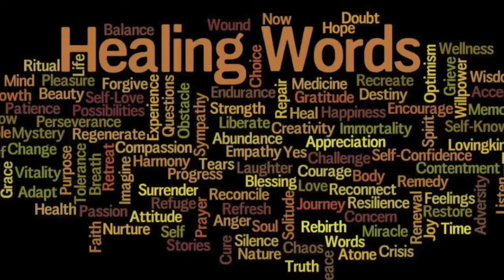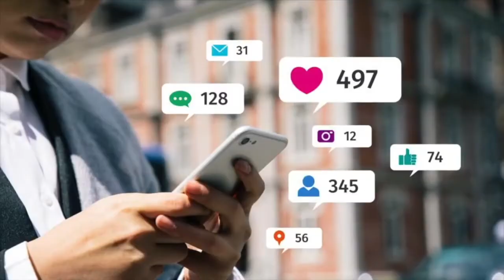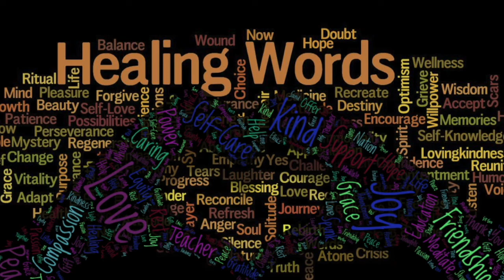Healing Words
Your words are like seeds. Don’t keep them to yourself. Encourage the people around you￼. ￼Check out this awesome Freedom and Message on the power of your words.￼